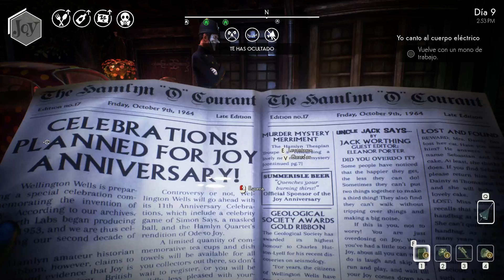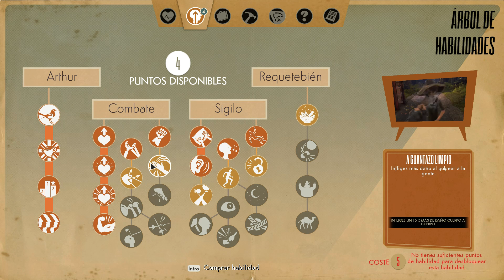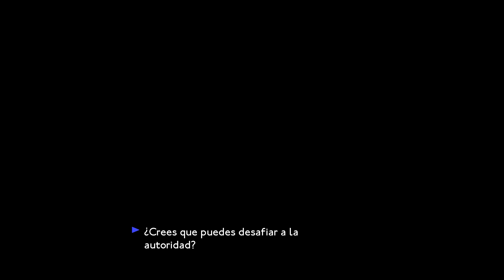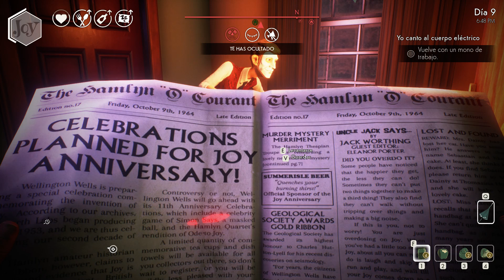We Happy Few ~ Gameplay Español HD ~ Capítulo 11